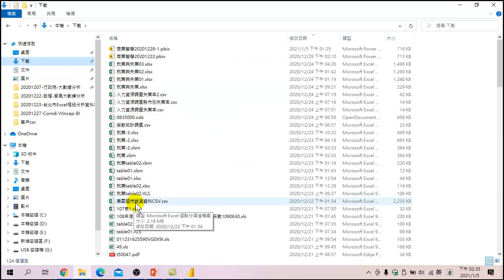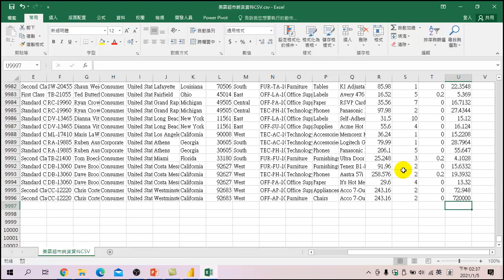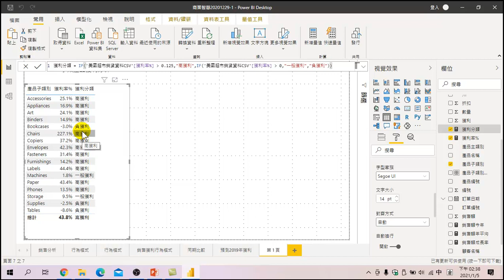數位行銷與數據分析-31 原始資料有新增時，該怎麼做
Power BI 的原始資料有任何異動時，只須利用 「重新整理」功能，即可更新資料，不須再重新建模。